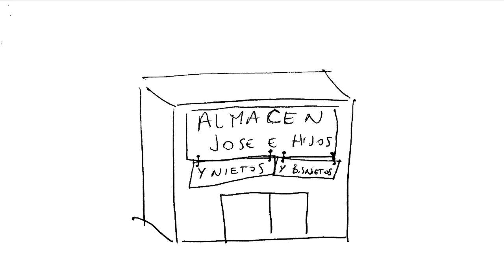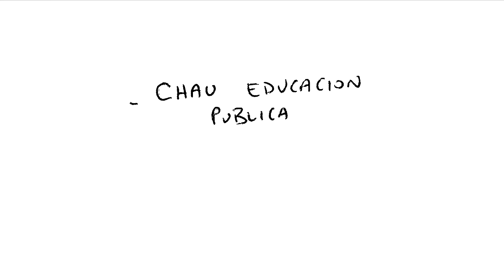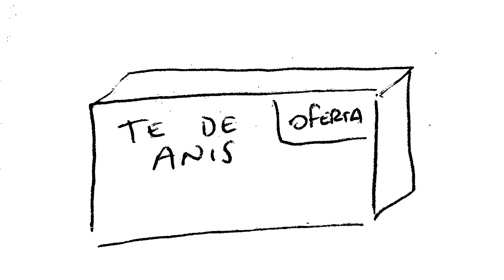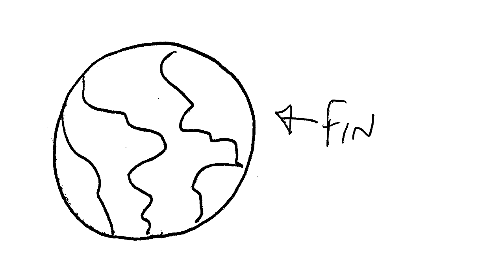EL OTRO DIA 31 MATE (Parte 1)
Aca la PARTE 2 con voz invitada de TRUKINII

Al pagar con tocar "X" en la ventana de pago exitoso te redirige al capitulo
y sino me mandas comprobante al mail o instagram

Gracias a quienes aportaron para la primera parte de este nuevo capituloo.
como ya saben, ayuda muuuucho comentar, megustear y compartirrrr

Si queres colaborar con el proyecto aca el Cafecitoo